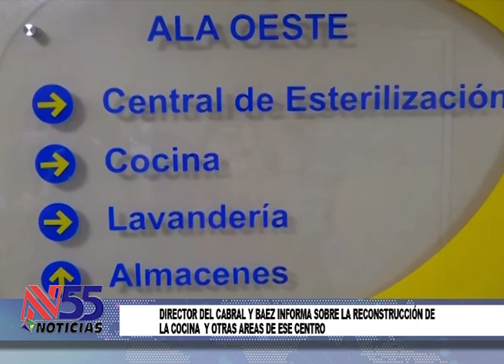DIRECTOR DEL CABRAL Y BAEZ INFORMA...